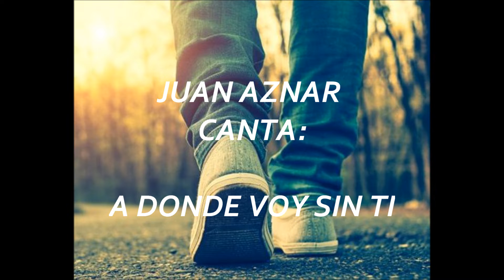JUAN AZNAR - CANTA: A DONDE VOY SIN TI - (FRANCISCO, 1º PREMIO FESTIVAL DE LA OTI 1.992)